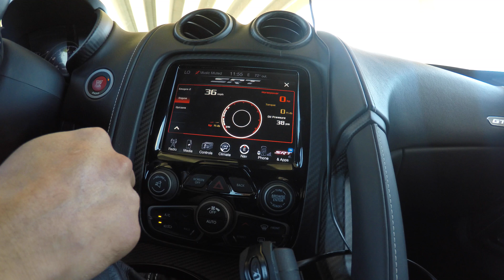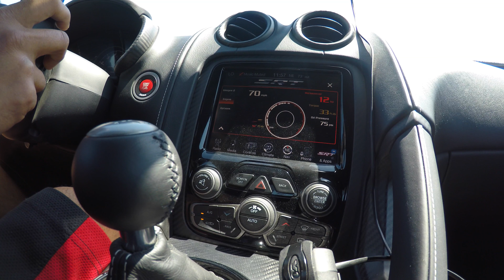Dodge Viper GTS Hits 163 MPH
Dodge Viper GTS Hits 163 MPH in Mexico speed run